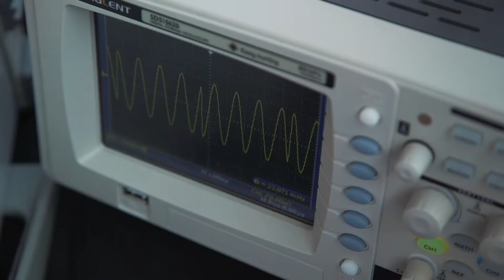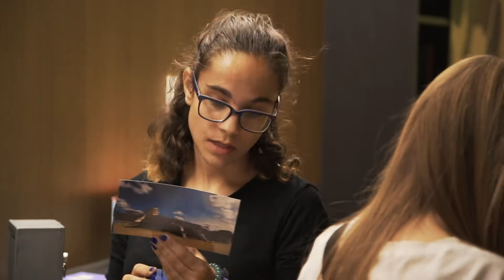Wanderlust 2018 La Noche de los Investigadores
La Noche de los Investigadores en Zaragoza se celebró el día 28 de septiembre. Una fiesta descubrir la investigación, acercar la ciencia a la sociedad, hacer divulgación, cultura, ciencia. En una tarde noche la afluencia fue de 8000 personas, gracias a todos.